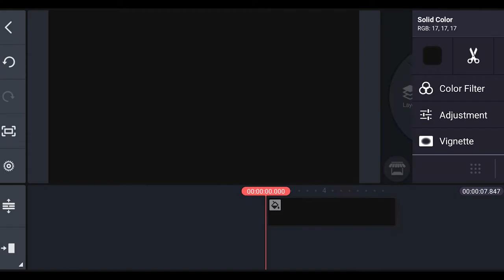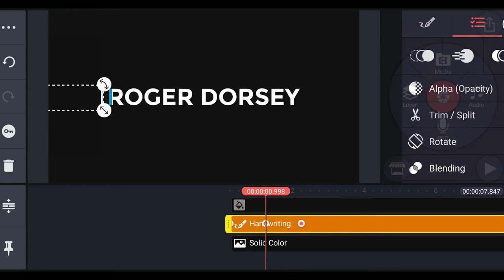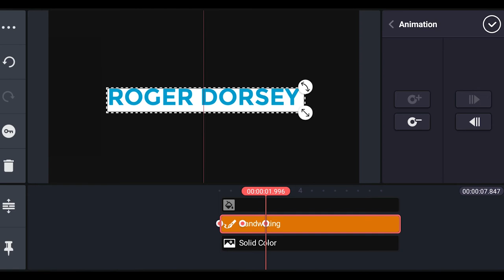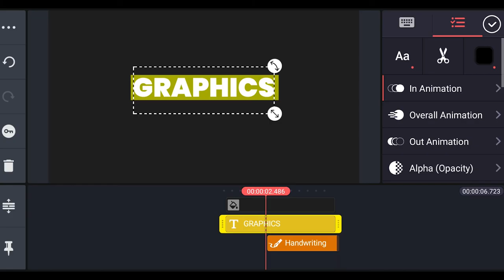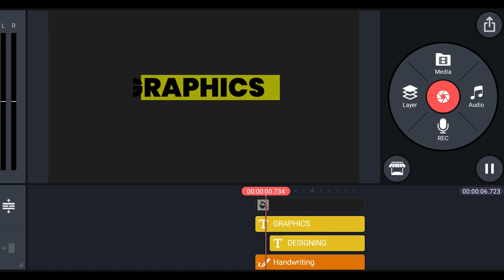Colour wide and slide text animation | Kinemaster tutorial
Colour wide and slide text animation in Kinemaster tutorial. Kinemaster video editing. Great for using as intro as well as lower third in videos.

My gadgets links:
1. Jiofi 6 (JMR1040)
4. BOYA by-MM1 Universal Cardiod Shotgun Microphone Mini Mic for iOS iPhone 8 8 Plus 7 7 Plus 6 6s Mac iPad Tablet Canon Nikon DSLR Camera Camcorder
5.Boya BYM1 Omnidirectional Lavalier Condenser Microphone with 20ft Audio Cable (Black)
6.Osaka Bi-Color Dimmable LED Video Light OS 300 Mark III with Battery and Charger for All DSLR and Video Cameras and YouTube Video Shooting
7. SAMSON C01U Pro - USB Studio Condenser USB MICROPHONES
8. Mivi OAC2A Type-C to USB A Female OTG Adapter - (Grey)
9.pTron BassFest Stereo in-Ear Wireless Bluetooth Headphones with Mic - (Black)

etc.